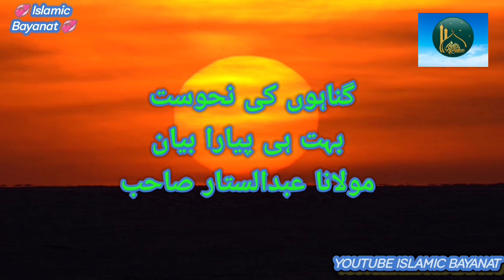Gunahon Ki Nahosat | Molana Abdus Sattar | heartworm bayan | Islamic bayanat Official MashAllah